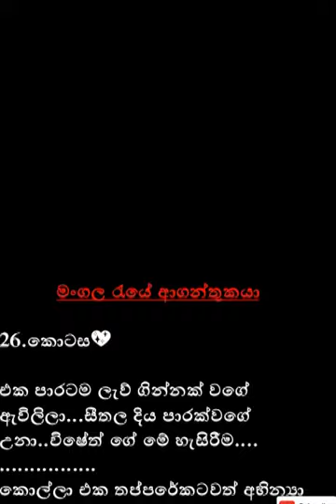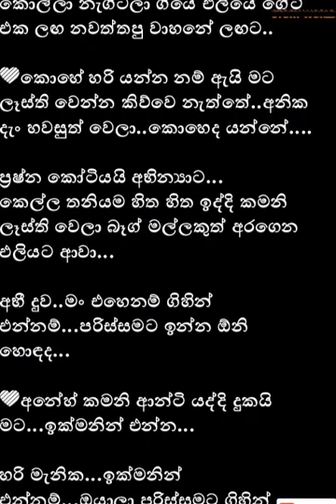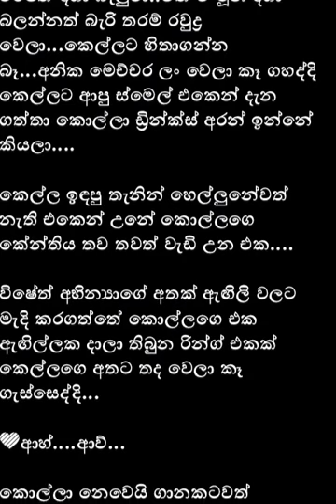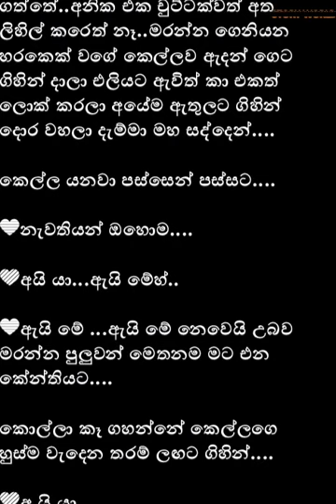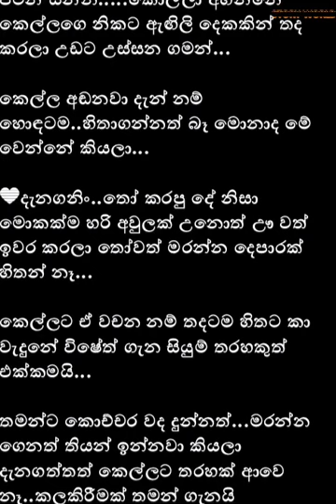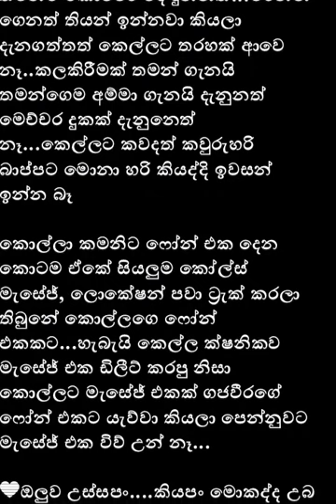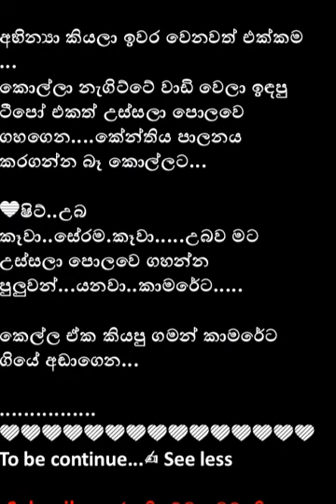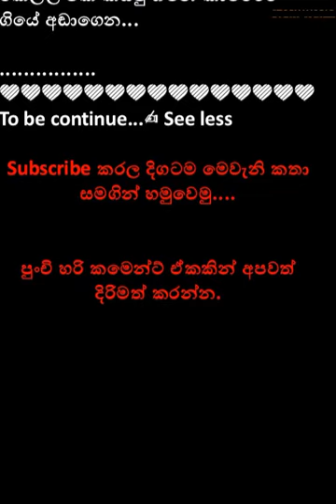මංගල රැයේ ආගන්තුකයා | Mangala Raye Aganthukaya | Sinhala Novels | Sinhala Story